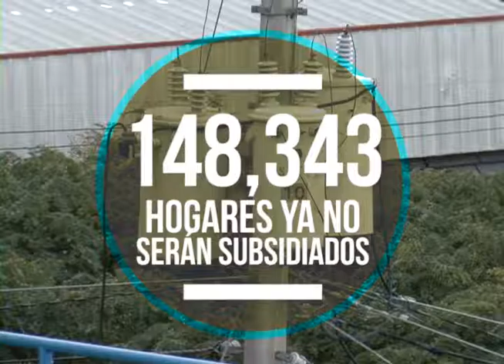CN: Recorte de subsidios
El gobierno ya comenzó a depurar el padrón de beneficiarios de los subsidios a la energía eléctrica y del gas licuado.

En el caso del servicio de electricidad, más de 148 mil ya no recibirán el beneficio.